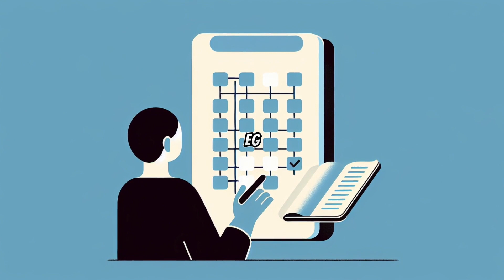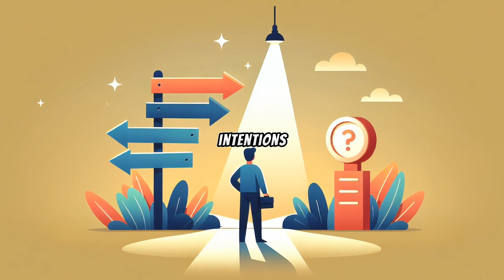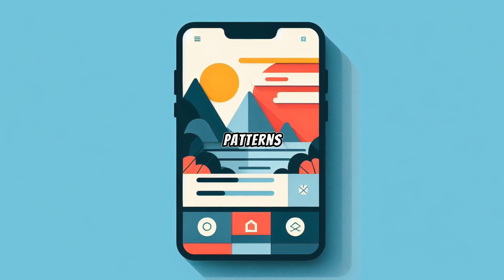Habit Stacking: The Secret to Sticking to Your Goals 📚💪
In this comprehensive video, we delve deep into the world of habit stacking and how it can be the game-changer you need to achieve your goals. Learn the ultimate habit stacking strategies that will help you stay on track and crush your goals like never before. Whether you're aiming for personal growth, fitness milestones, or professional success, habit stacking is the key to making lasting changes in your life. Watch now and unlock the power of habit stacking to take your goal achievement to the next level! 🚀💪📚